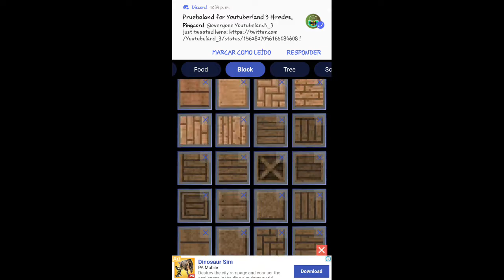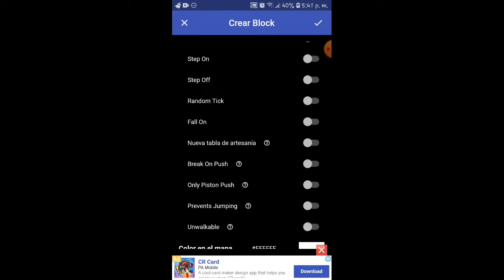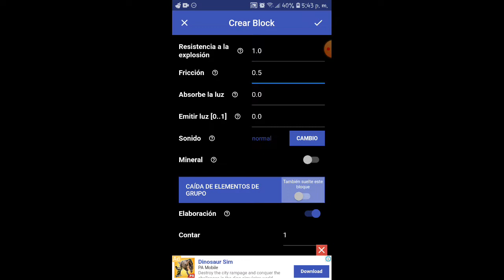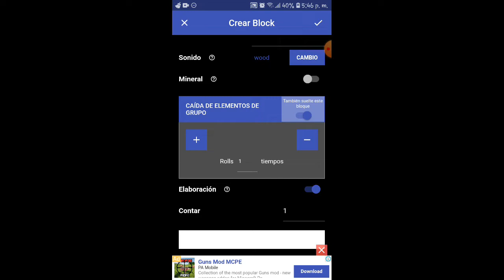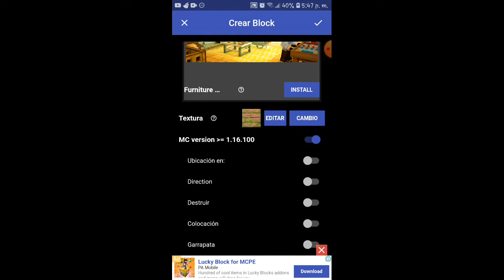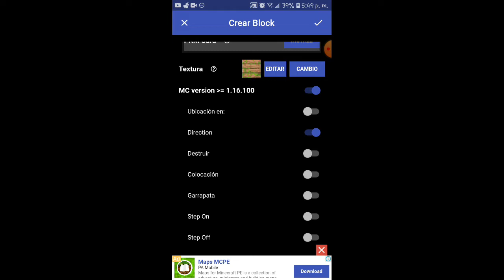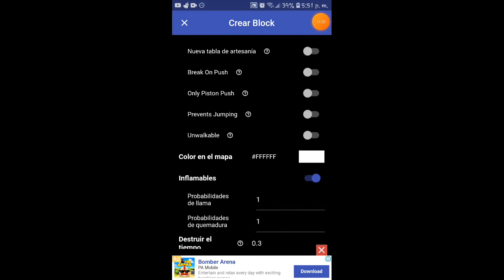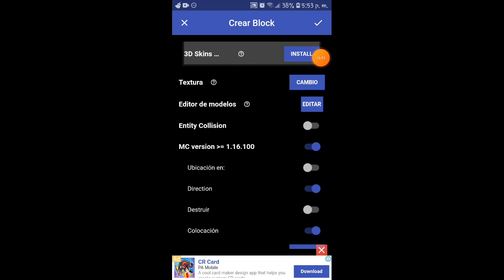Como hacer Addons en Addon-Maker #6 (Bloques, Losas y Escaleras)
Bueno se que me he trabado mucho en este video, pero es porque la garganta me duele un poco.
Bueno espero que les haya servido de mucha ayuda este video, y bueno espero que me apoyen con un Gran Like y un buen comentario  y también ayudaría mucho que compartan este video para ayudar a más creadores de contenido de Addon maker.

Bueno hasta el próximo, se les quiere mucho😁